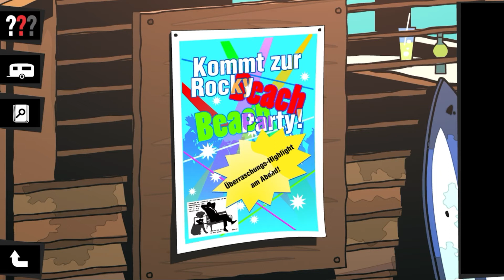Die drei Fragezeichen die Riessenkrake #1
Abschnitte Video

News der Woche
Thema 1

Thema 2

Thema 3

Sport

Youtube News

Veranstaltungstipp 1

Veranstaltungstipp 2

Veranstaltungstipp 3